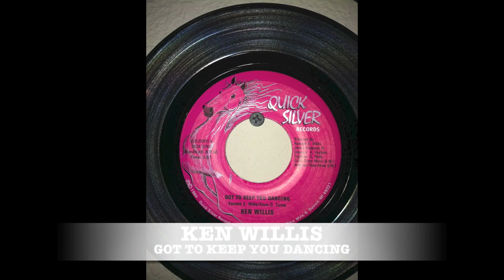KEN WILLIS. GOT TO KEEP YOU DANCING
KEN WILLIS   ,MICHAEL COWLING  ,KEVIN RITTER  ,& GARY HEARD    SINGING THIS SONG                                                                                                                 ,               BAND & SINGERS FROM DETROIT MI .
K CAR FOR SALE .. IDES OF TIME BAND.
MARQUATIONS .. SHARE YIUR LOVE
soul singers